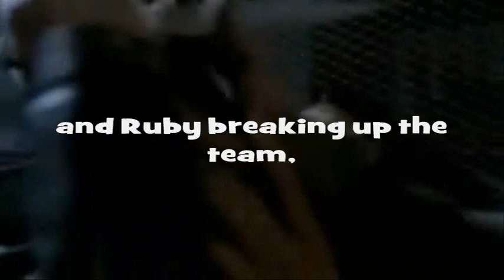Hunting Demons Promo (Season Four)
All right, so this has no intro.
I forgot to add it in and am too lazy to go back and do it now.
Hopefully it'll be okay.

So even though Season Four is PISSING ME OFF right now, I'm righting for this story again.
It was the very first Supernatural FanFic I ever started writing, so I can't just abandon it.
I miss Lana and Dean too much.
So. this is my fun Season Four.
The song is perfect for the Lana/Dean relationship in the story Season Four.
=P

OH!
For those of you that haven't read it yet and would like to, I've moved it over to Fanfiction.net:

SONG: Wish You Were
ARTIST: Kate Voegele

I own ONLY the story and the characters I've added in like Lana
CW and Rogue Pictures own the clips
Kate Voegele owns the song